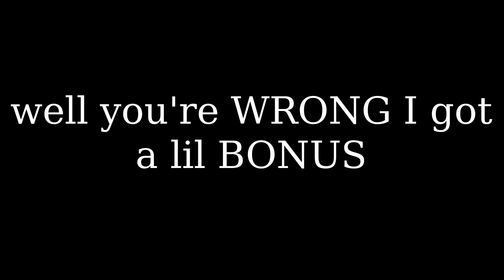Sunglasses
I know it's been a while, but here I am! Our awesome neighbor let me use the upstairs of their empty house for me to film in! It was cool, even if it was a little bit echoey at times.